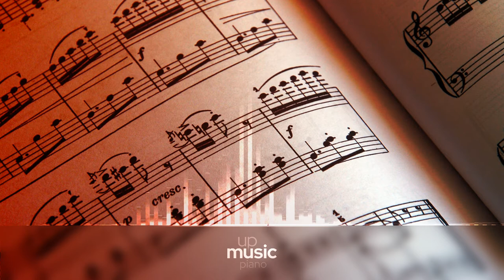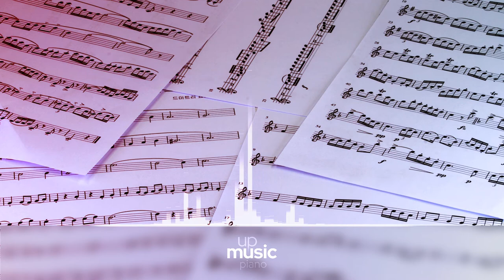Piano Sonata no. 10 in C major, K. 330 - III. Allegretto - Alessio Averone ∙ upmusic ∙ piano